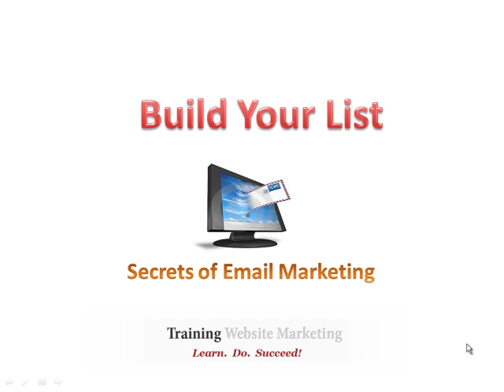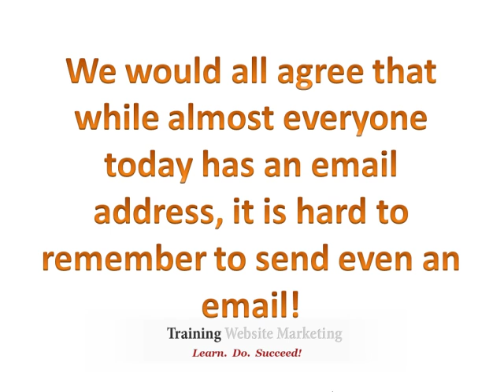Autoresponder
Autoresponder short video for capture page